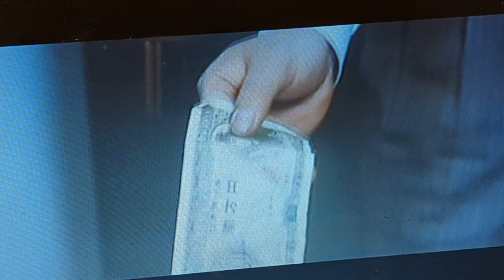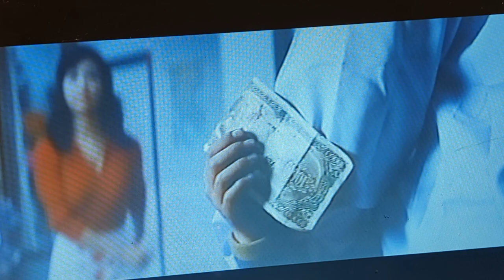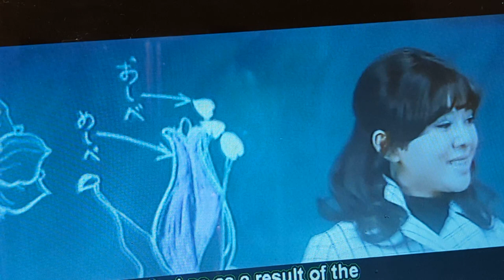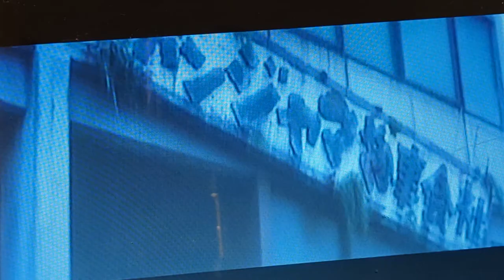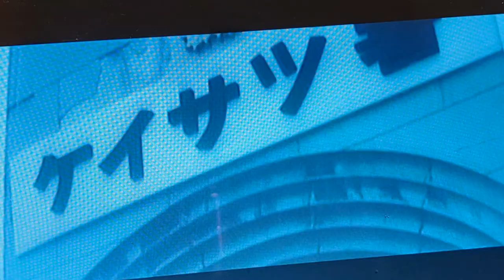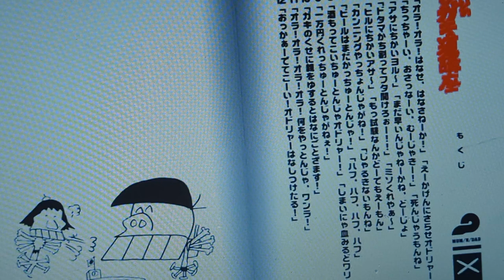Tanioka Yasuji's Metta Gakido Koza